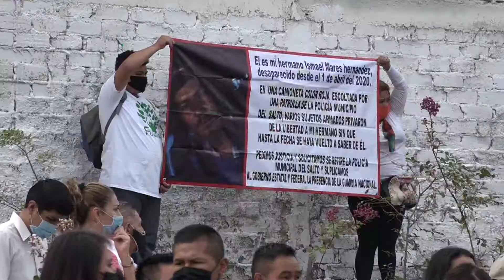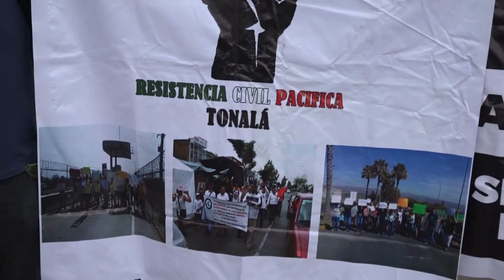Familiares de desaparecidos exigen efectividad en la búsqueda de sus seres queridos.